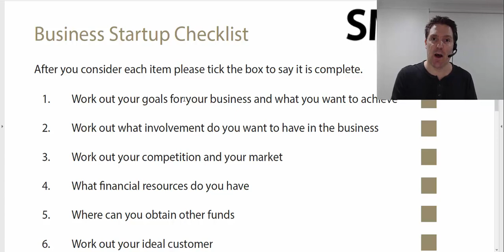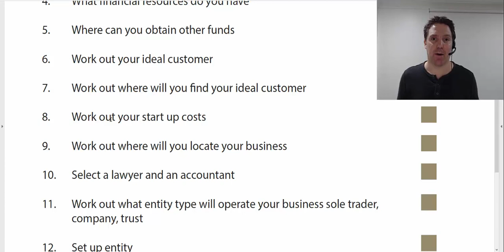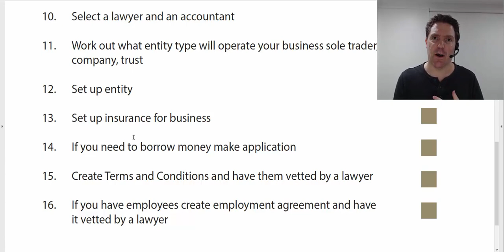How to start a business in Australia